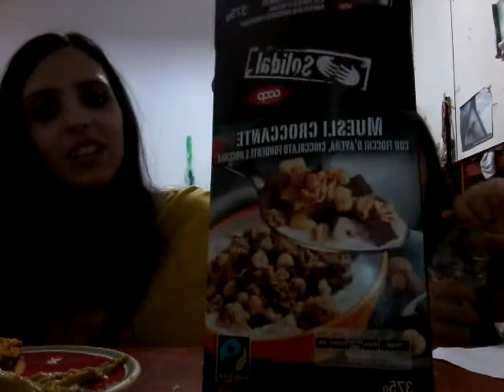Assaggi vegetariani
Non pensavo che i cibi vegeteriani mi piacesseno così tanto😛